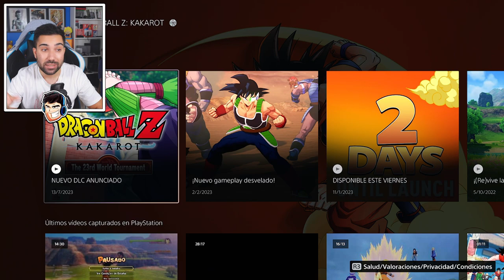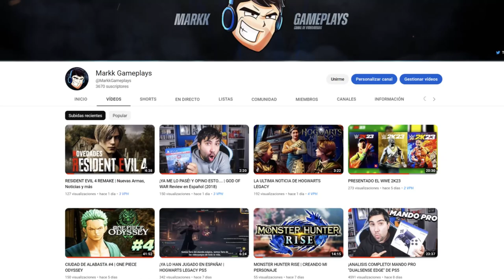PREPARATE PARA EL NUEVO DLC 5 DE DRAGON BALL Z KAKAROT